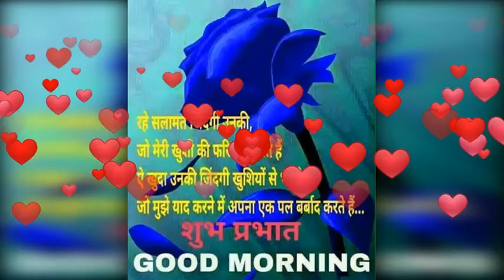Romantik Good Morning Video..Image ..Photo Wallpaper..Whatsaap Status..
Happy Good Morning Video..Beautiful Quotes video..Lovely Good Morning Video..Funny Good Morning Video..Sweet Good Morning Video